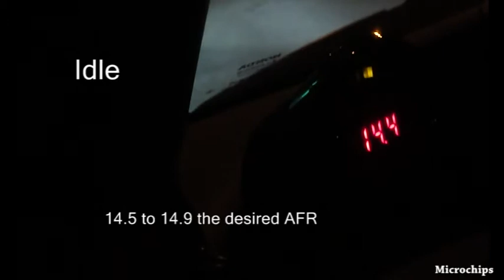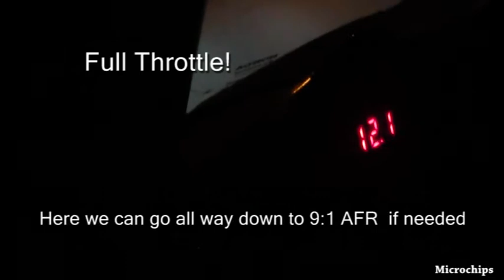Narrowband vs Wideband Gauge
This is a quick video showing the different operation of a narrowband gauge vs a wideband.